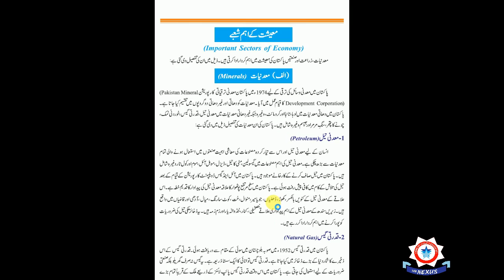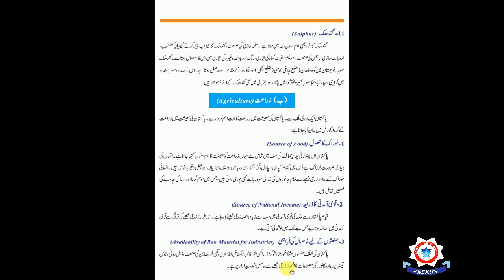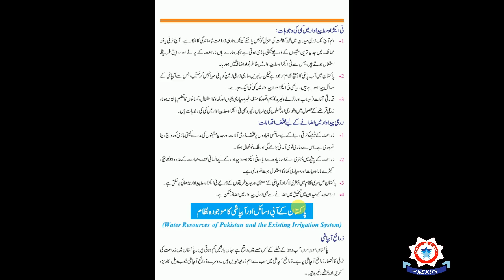10th Class PST - Chapter # 8 - Lecture - 29 - 2020